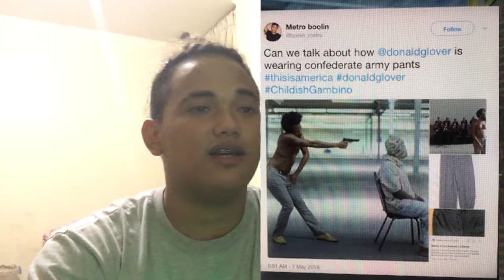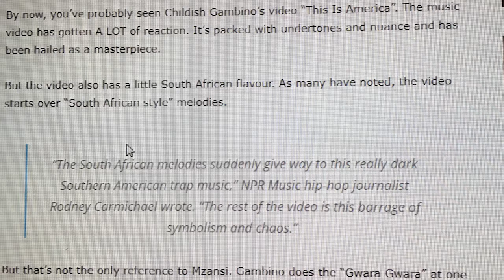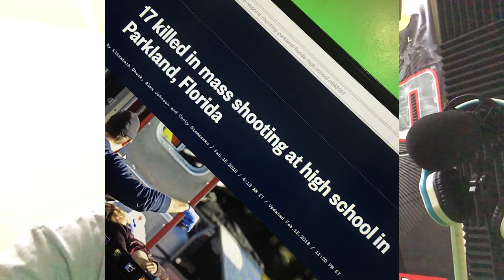Childish Gambino - This Is America (Official Video) - PasReact/PasReview | EP01